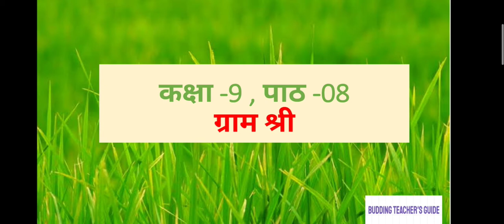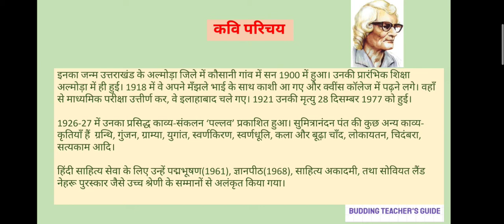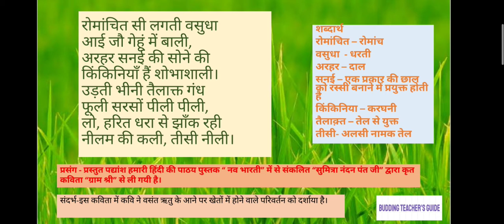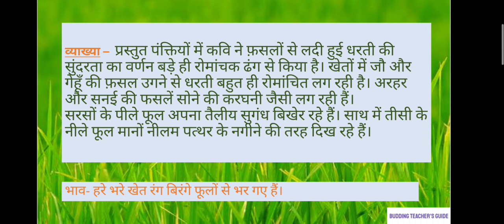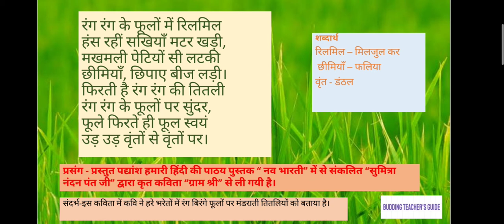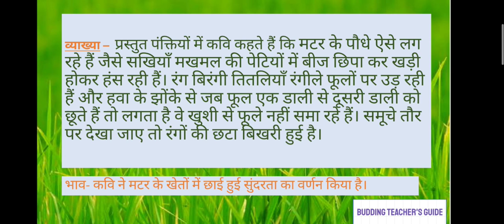ग्राम श्री class 9 gram shree poem PART 1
Hindi class 9 poem Gram shree explaination.
We hope this will help you to understand the poem. This is the first part of the poem.

ग्राम श्री कविता की शब्दार्थ के साथ सरल शब्दों में व्याख्या। यह कविता का पहला भाग है जिसमें 3 पद्यों की व्याख्या की गई है।